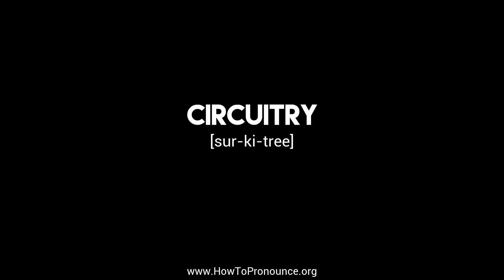How to Pronounce "circuitry"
Learn the proper pronunciation of "circuitry"